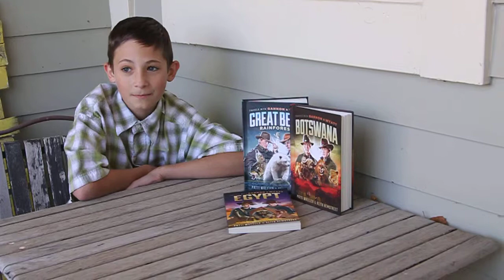Travels with Gannon and Wyatt Book Review